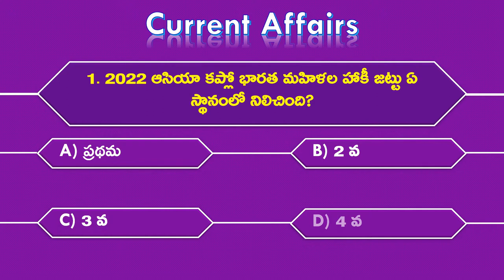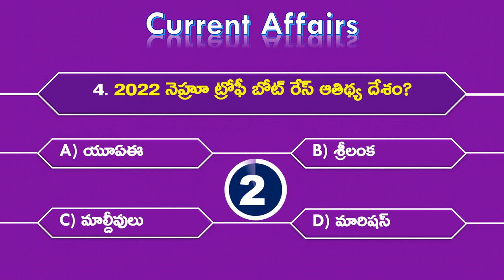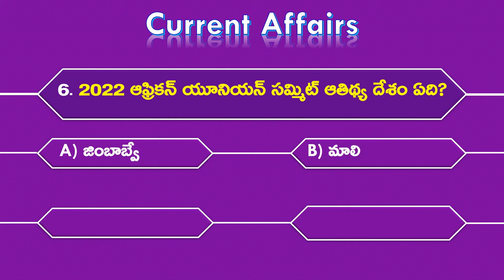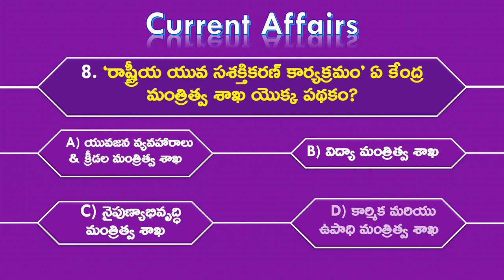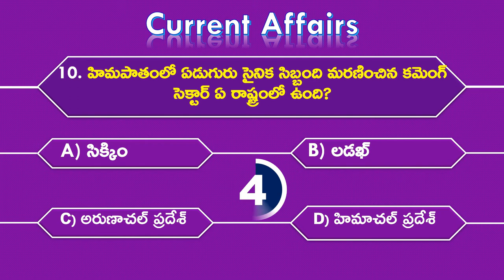కరెంట్ అఫైర్స్ || ఫిబ్రవరి 12th 2022